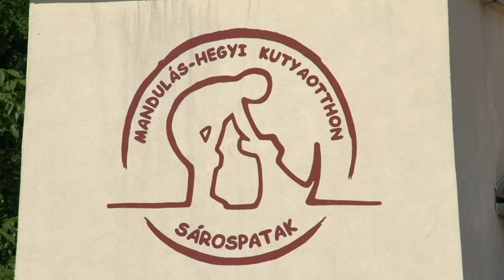Manduláshegyi Kutyaotthon - Sárospatak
10 teljes évet tudhat maga mögött az ország észak-keletei csücskében, hatalmas, elmaradott területet ellátó állatmenhely. Nagyon kemény küzdelem eredménye, hogy a sintért sikerült kiszorítani ebből az országrészből. Fenntartója a Zemplén Help Alapítvány (adószám: 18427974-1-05)